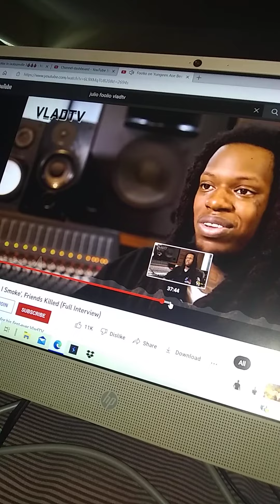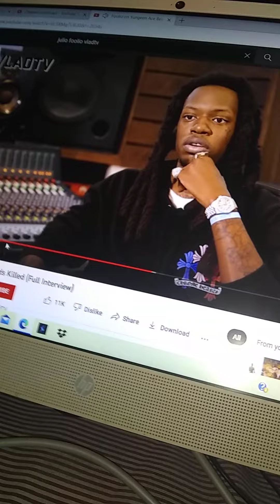Did You Know Jacksonville Florida Rap Beef Is More Violent & Disrespectful Than Chicago's?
Jacksonville is currently going through a violent gang war and two rappers are the symbolic chiefs of each side. ATK is going to war with KTA, with the latter being represented by Julio Foolio and the former being represented by Yungeen Ace. There are over 50-100 deaths on each side of this conflict and unfortunately these rap wars are way worse than the violence occurring in Chicago's drill scene, which is really saying something.